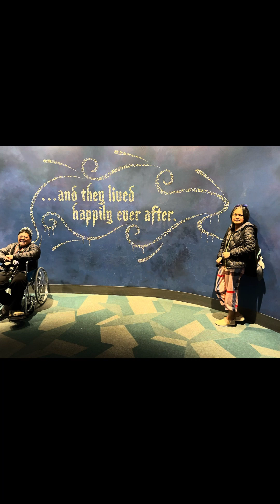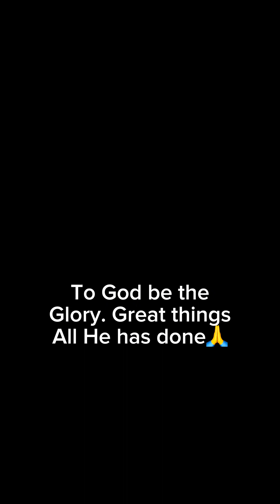Sisters visit in California|November 24-26, 2023